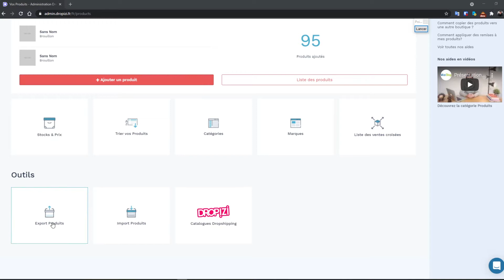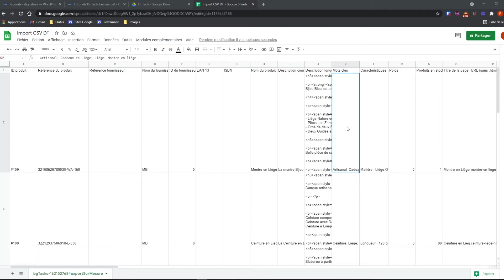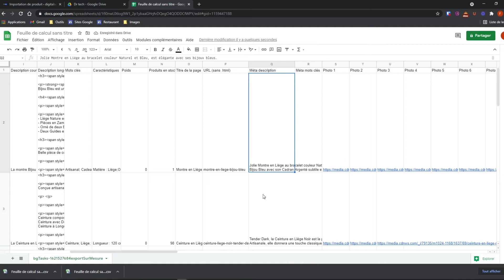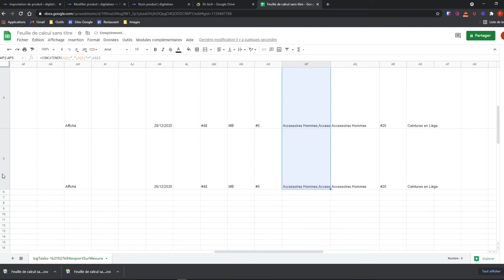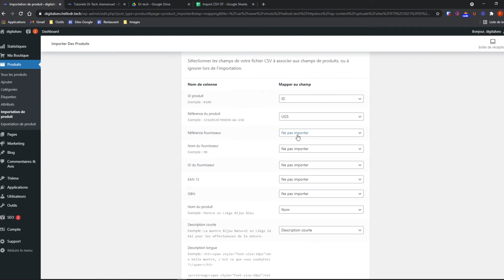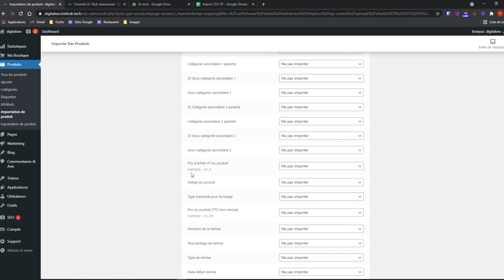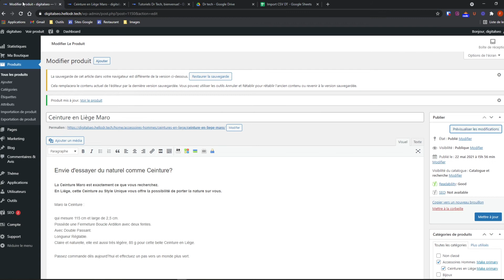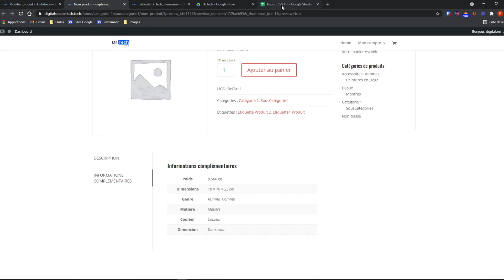🔄 Comment DROP IZI vers Dr Tech : Importer les Articles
Comment faire pour transférer sa boutique DROPIZI ou WIZISHOP vers DrTech ?
C'est ce que l'on va voir dans cette vidéo, je vous explique étape par étape comment basculer facilement (DROP IZI) vers la nouvelle plateforme Dr Tech.
La première étape c'est d'exporter ses articles depuis sa boutique Dropizi ou Wizishop.

Deuxième étape, avoir un compte google, pour travailler le fichier import de Dropizi/Wizishop, plus facilement.

Troisième étape, préparer le fichier csv.

Quatrième étape, exporter le csv modifié en le sauvegardant.

Cinquième étape, importer le csv dans Dr Tech et continuer la mise en place de sa boutique car ça fait un soucis de moins à  traiter !

💬 Les modifications du csv importé de Dropizi ou Wizishop :
- Les catégories se créent automatiquement.
- Les images s'importent, faut bien toutes les sélectionner dans l'import Dr Tech.
- Les mots clés des fiches produit de Dropizi/Wizishop deviennent les étiquètes dans Dr Tech.
- Expliqué comment avoir la bonne structure url (catégorie/sous-catégorie/produit)

⚠ MAJ : Effectuez un Ctrl + F sur le CSV et cherchez : d?
Remplacez par d'
Le csv importé de dropizi, présente un bug où les apostrophes précédées de la lettre d sont remplacées par ? ...

Un petit 👍 Like ça ne coute rien et ça vaut 1000 merci.

❓ Pourquoi la première  vidéo de la chaine est un tuto ?
Digitaliseo, a pour vocation d'aider les entrepreneurs à passer au digital. J'ai pu voir que c'était un sujet de plus en plus demandé, donc voila une vidéo pour vous aider.

👁‍🗨 Pour vous aider :

Pourquoi il vous faut un site internet pour vendre vos articles